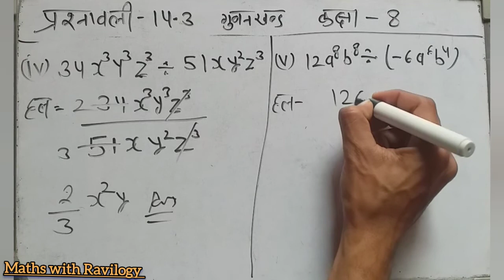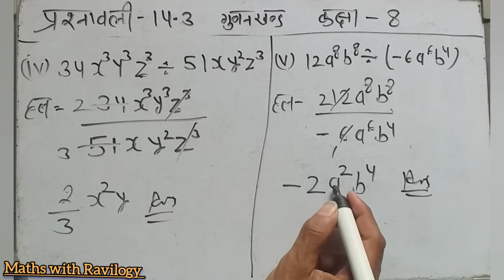Class 8 Maths Chapter 14.3 Question 1 in hindi medium | Gunankhand | Maths with Ravilogy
searching terms